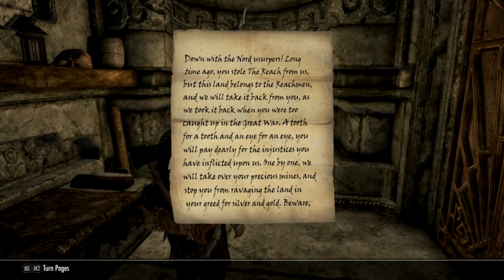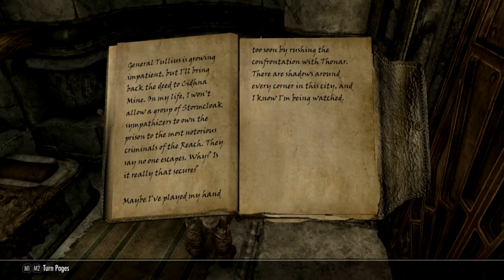Unblooded - Ch 02, Ep 05 - "Kindred Spirits"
In which Jarnvida meets the blacksmith, among other things.

Welcome to the third installment of my Skyrim Special Edition Saga, this one featuring Jarnvida the Skaal, an old Nord warrior from Solstheim. After the deaths of two of her three children, and the disappearance of her cheating ex-husband, Jarnvida puts aside her Skaal pacifism and leaves for Skyrim. She's out for blood, and it seems as though nobody in Tamriel could stop her if they tried.

Music is "Coldblooded" which was composed and produced in Mixcraft 6 by yours truly, specifically for this Let's Play.